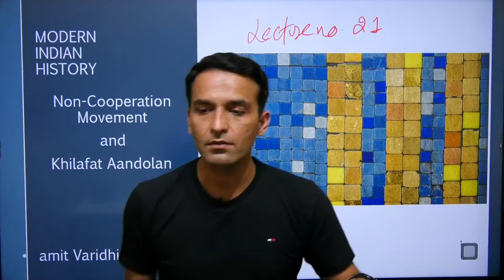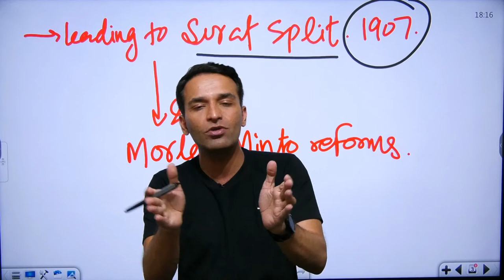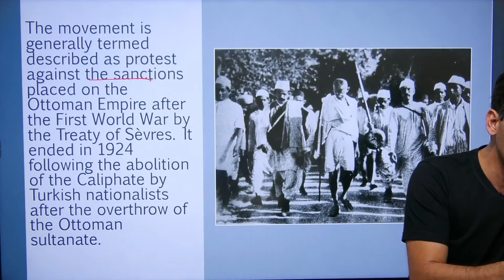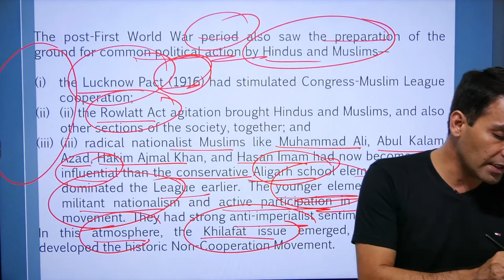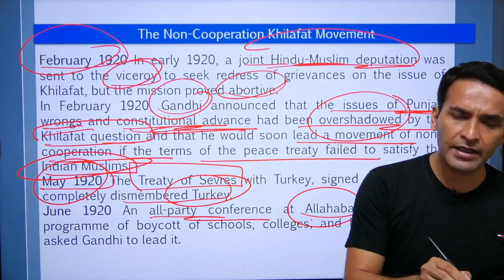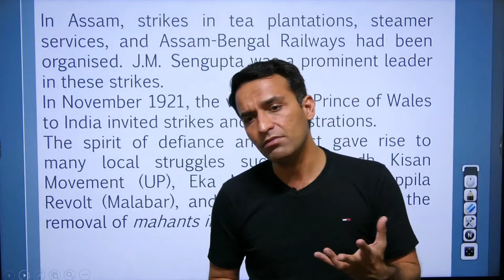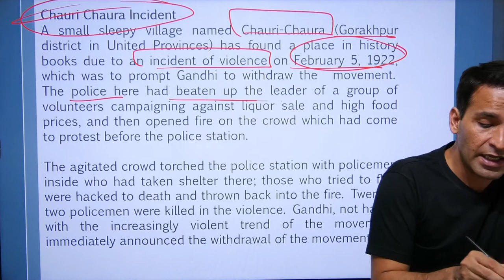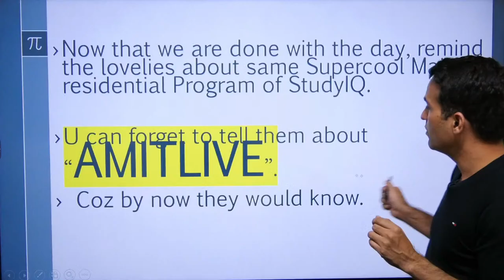Spectrum Lecture 21 | Non-Cooperation Movement and khilafat Andolan | History for UPSC | StudyIQ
Join us for an informative lecture on the Non-Cooperation Movement and Khilafat Andolan as part of the popular Spectrum series for UPSC (Union Public Service Commission) history preparation. In this lecture, we delve into the details of these significant events in Indian history, including their causes, key leaders, impact, and outcomes.
Perfect for UPSC aspirants, this lecture provides valuable insights and in-depth analysis of these movements that shaped India's struggle for independence.